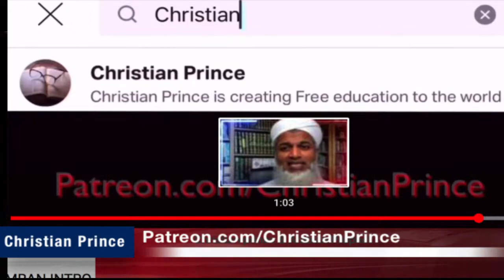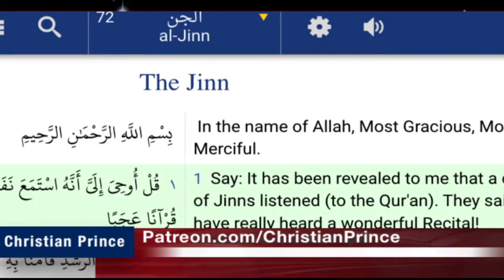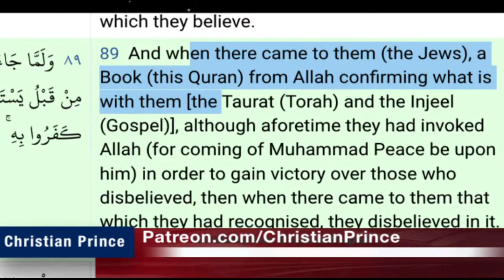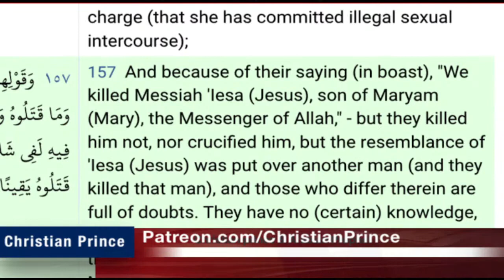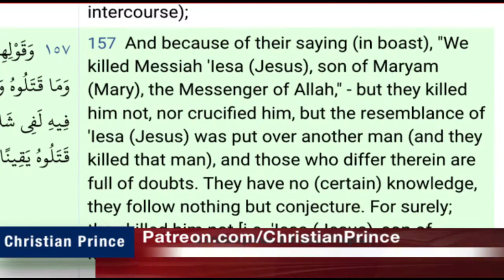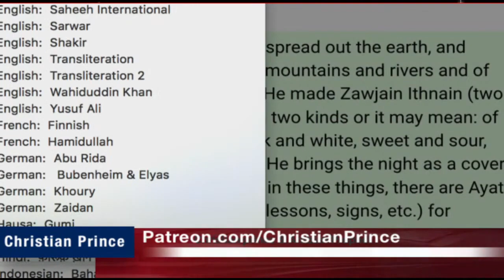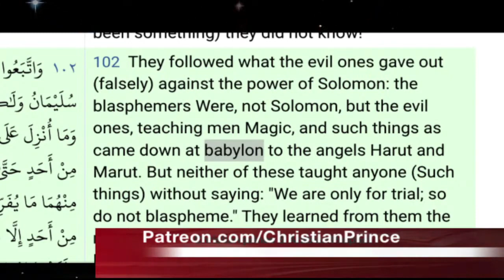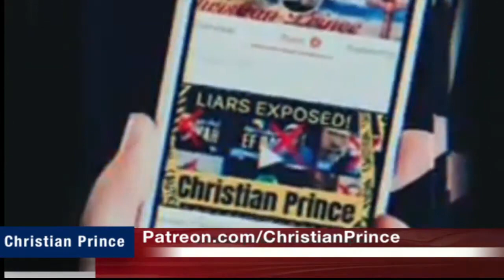Christian Prince Re-Runs: Why Do You Think Islam is Not From the True God